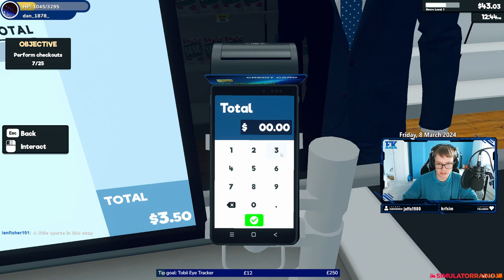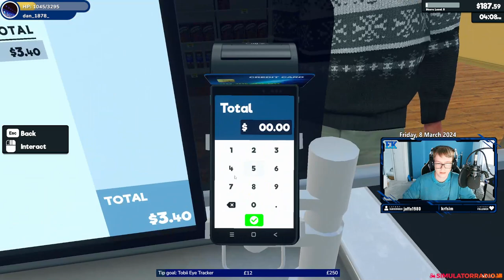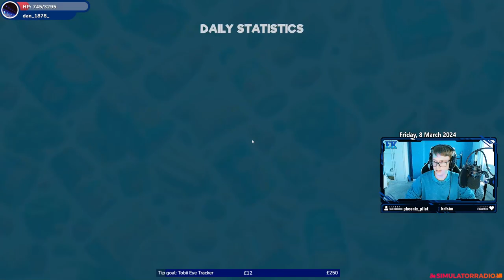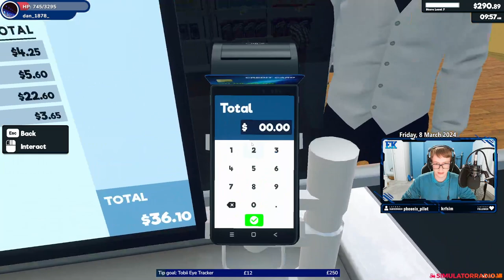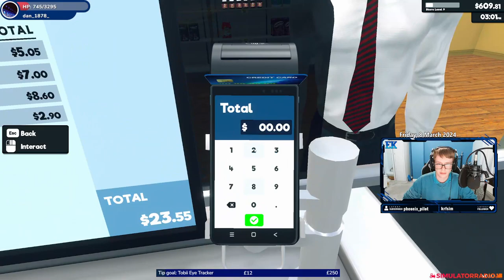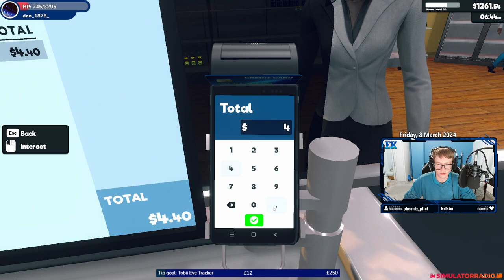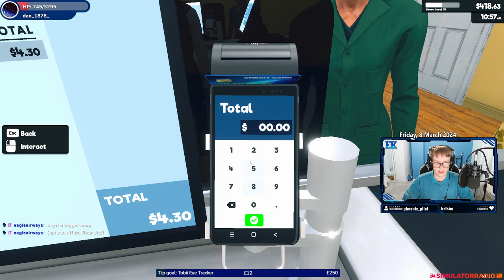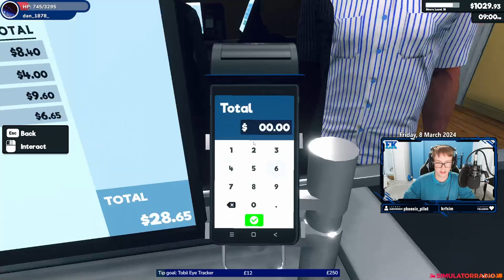Captain Empire & his Flight Crew Running a Local Grocery Store 8 March 2024